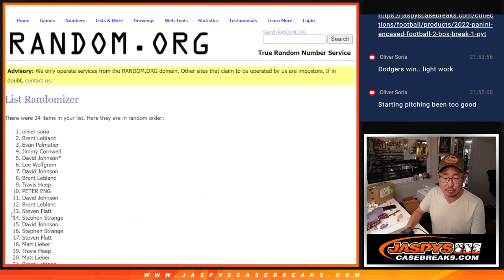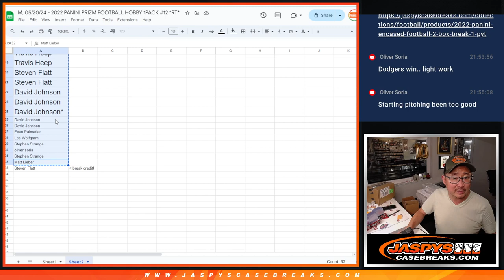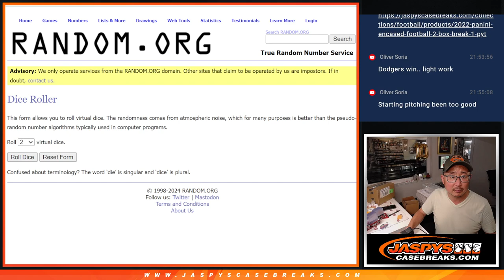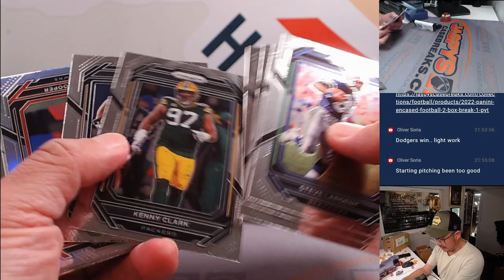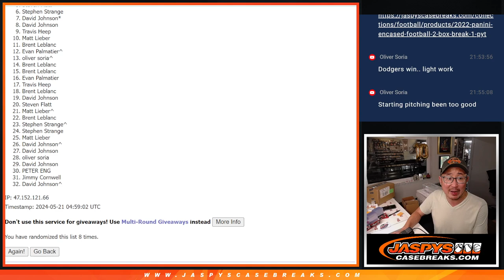M, 05/20/24 - 2022 PANINI PRIZM FOOTBALL HOBBY 1PACK #12 *RT*